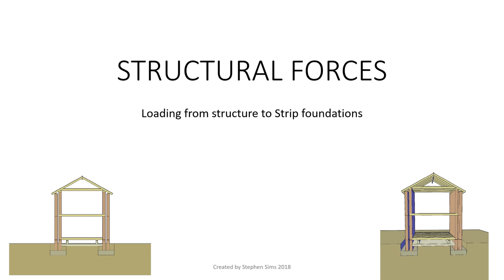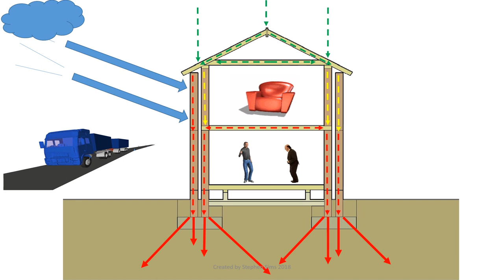SUB AND SUPER STRUCTURE LOADING vid